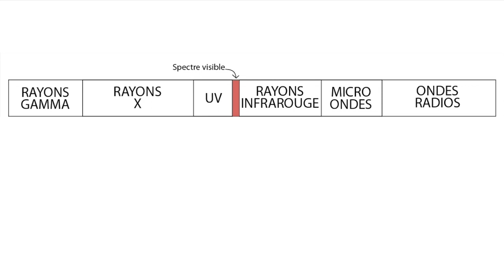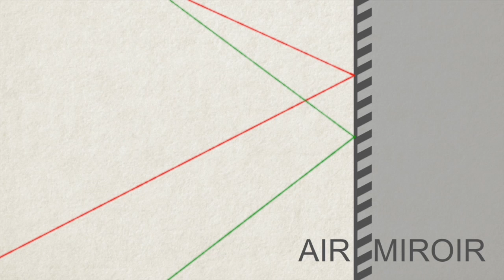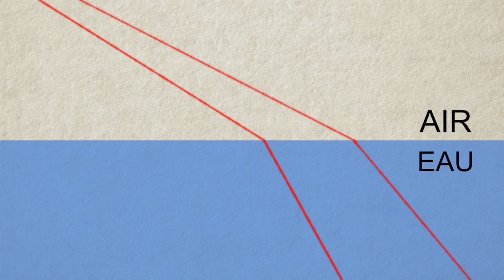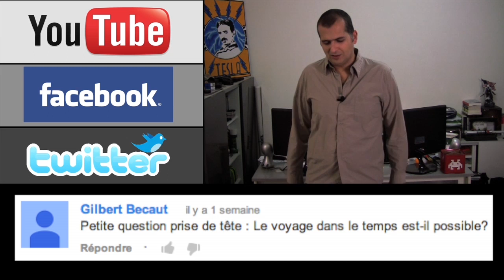Pourquoi le ciel est bleu et le Soleil jaune - Ep.05 - e-penser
Pourquoi le ciel est bleu, le Soleil jaune, qu'est-ce qu'un arc-en-ciel, et quel est le problème avec la couleur rose ? On continue sur notre lignée de parler de lumière, d'ondes et d'électromagnétisme. On effleure à peine ce sujet si vaste. Grattez-vous le cerveau encore une fois avec cette vidéo, restez curieux, et prenez le temps d'e-penser.

Comme toujours, prenez-le temps de commenter, de faire connaître cette chaîne à vos amis, n'hésitez pas à répondre directement en vidéo, lancez vos propres chaînes...enfin bref, vous m'avez compris.